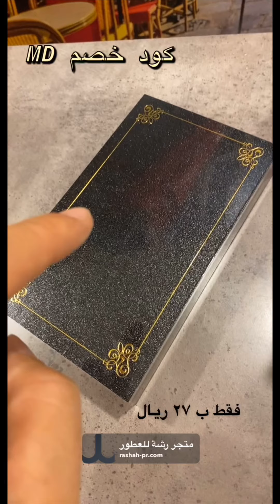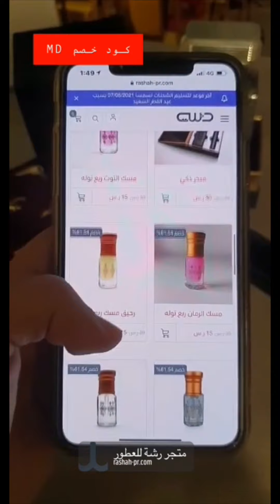رشة للعطور والبخور 🛍يقدم عروض نارية🔥🎊